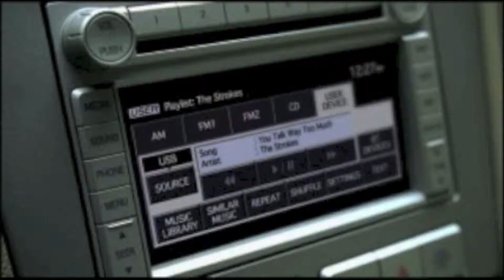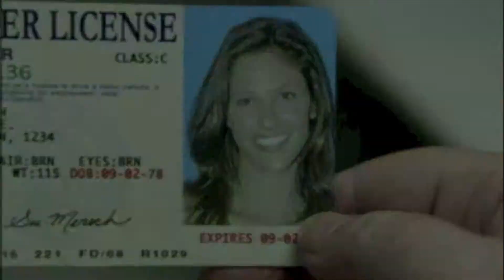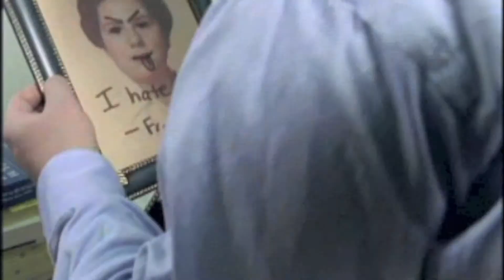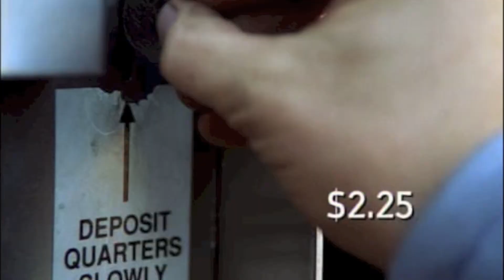Bob's Reel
Advertising Reel for Bob Havlena, Copywriter.